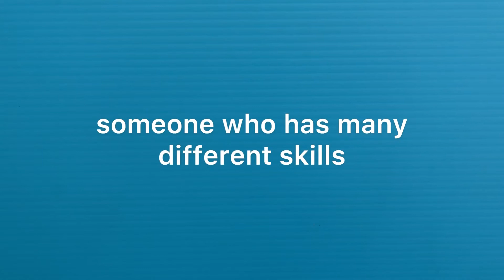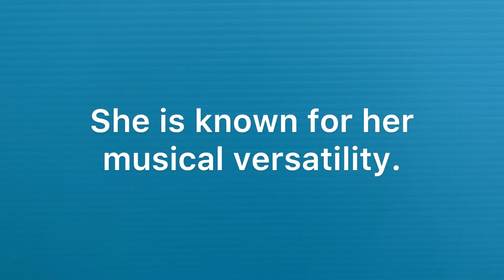Two-minute English; versatile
Do you know what versatile mean and how to use it in a sentence?